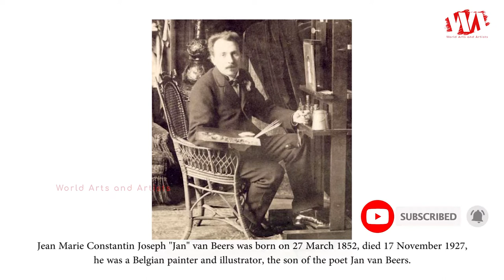Artist Jan van Beers (1852 - 1927) | Belgian Painter & Illustrator | WAA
Jean Marie Constantin Joseph "Jan" van Beers was born on 27 March 1852, died 17 November 1927, he was a Belgian painter and illustrator, the son of the poet Jan van Beers. They are sometimes referred to as Jan van Beers the elder and Jan van Beers the younger. In 1884, Jan Van Beers produced the pen and ink sketches for the edition de luxe of his father's poetry.